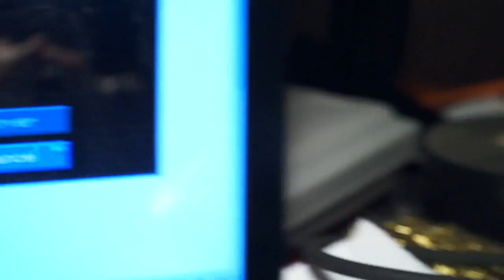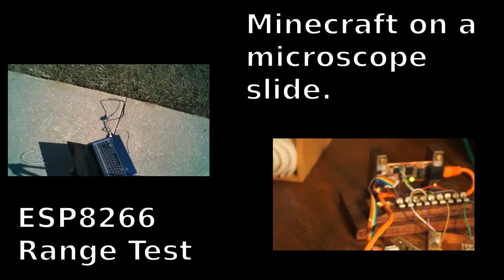ESP8266 Minecraft server running ON a redstone block!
My friend Natan gave me a redstone block a while back.  I took an ESP8266 and slapped it to the inside with a big red LED.  Wrote some code, and BAM! Minecraft!  The server's actually running on the block.

If you're seeing this in 2020 and want to know how to do it yourself, check this out